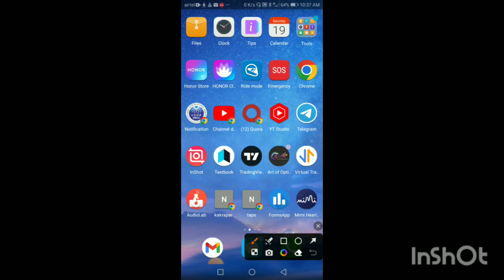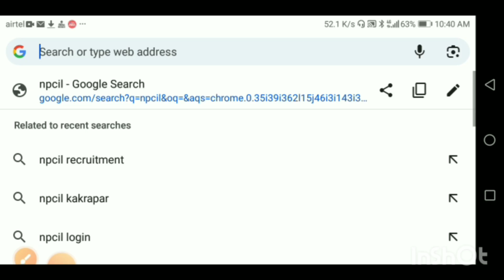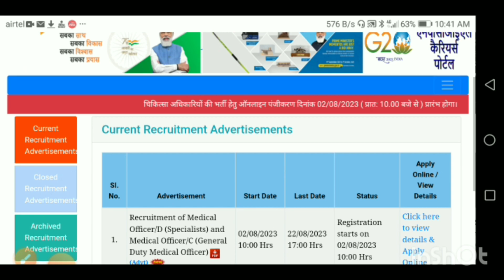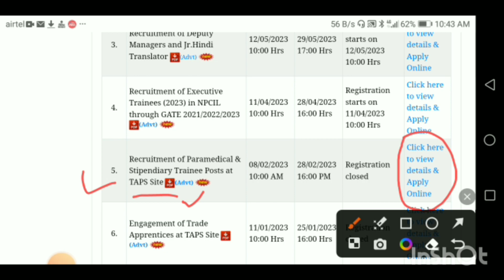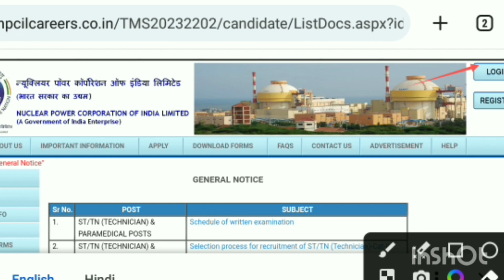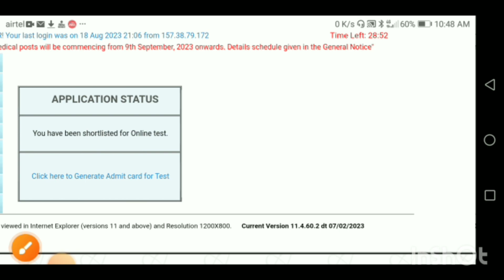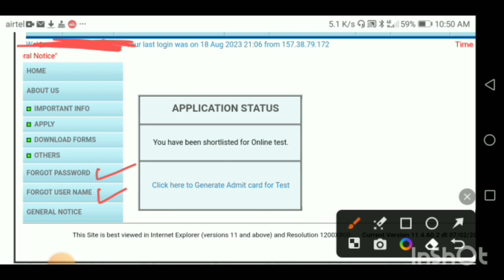npcil admit card कैसे download होगा || Npcil का application from कैसे print होगा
npcil salary through gatenpcil salary slipnpcil salary after 7th payNpcil salarynpcil recruitment 2022Npcil pay silpnpcil plant operator syllabusNpcil plant operater salaryNpcil maintainer salary structurenpcil technician salary 2022npcil recruitment 2023Npcil technician salarynpcil kakraparnpcil gate cutoffnpcil vacancy 2022npcil through gate 2019npcil result 2019